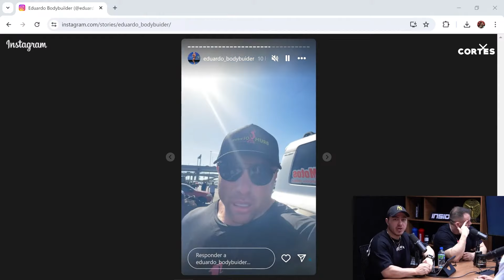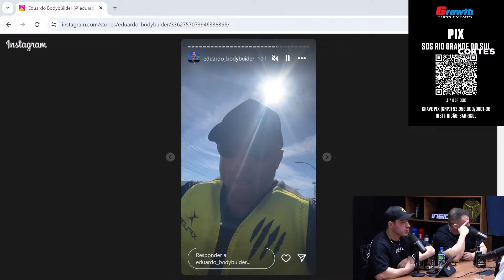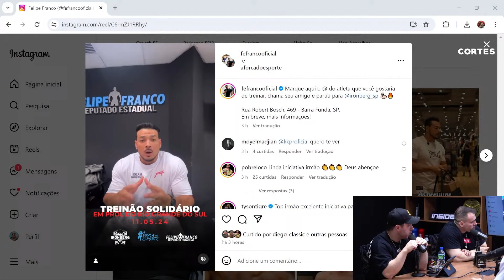VEJA O QUE ESTÁ FAZENDO ESSE BODYBUILDER NO SUL… S.O.S MONSTERCAST